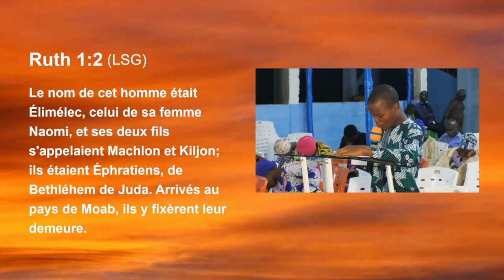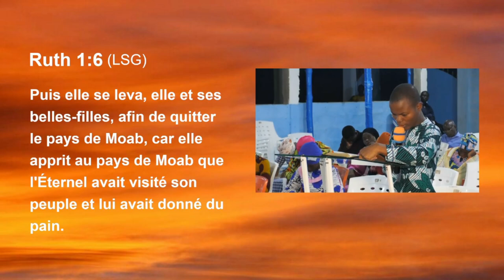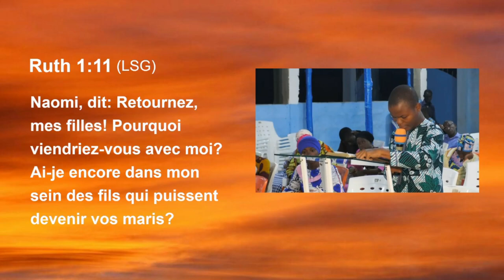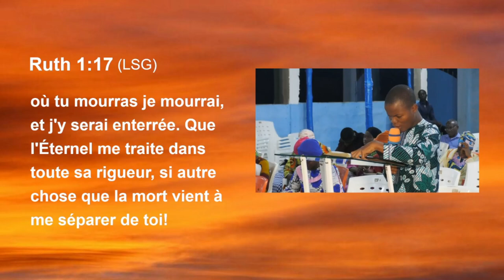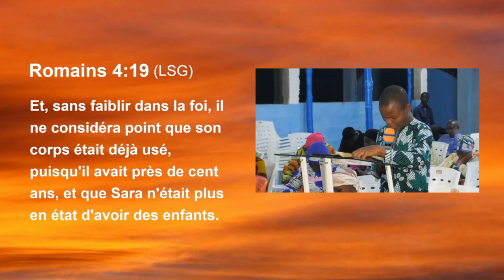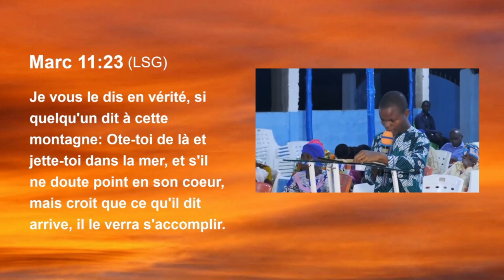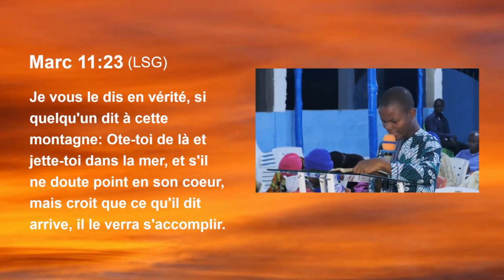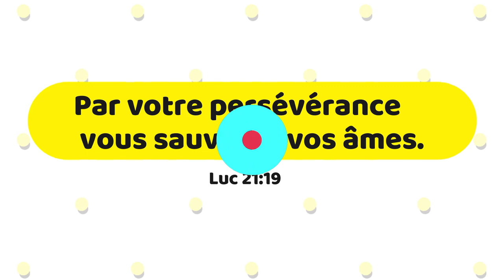EXHORTATION: LA PERSEVERANCE / EGLISE JESUS-REVIENT COTONOU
🟥SUIVEZ LES ACTIVITÉS DU GROUPE JESUS-REVIENT, ENSEIGNEMENT, TÉMOIGNAGE, PRIÈRES, CULTE EN DIRECT ET AUTRES EN VOUS ABONNANT À NOS DIFFÉRENTES PLATE-FORMES en cliquant sur les liens ci-dessous.